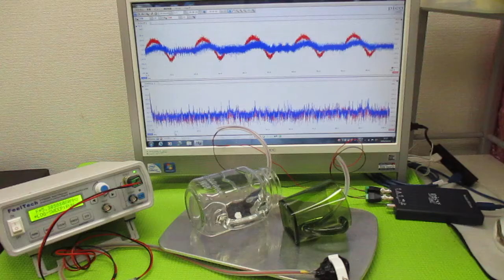音と超音波の組み合わせを利用した超音波制御技術 ultrasonic-labo